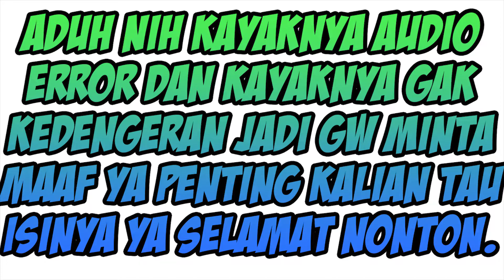Merry Christmas And Happy New Year - FlametigerAssassin Vlog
Buat yang mau mabar Mobile Legends Bisa Invite Gw:
Nickname: SATONIKO
Tagline: #9867

Thanks guys Description: Kali ini gw akan unboxing/review hadiah natal yang baru aja dikasih ya dan gw sebelumnya belum tau isinya apa dan yang gw tau yang pasti isinya adalah peralatan buat gw nge youtube dan kalau kalian mau lihat isinya nonton video ini dulu ya baru kalau kalian mau beli setelah nonton video gw klik link di bawah ini untuk kalian beli di tokopedia ya thx semua.